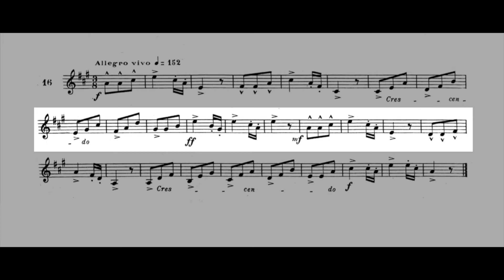Maxime-Alphonse I nº 16, Allegro Vivo. Horn solo